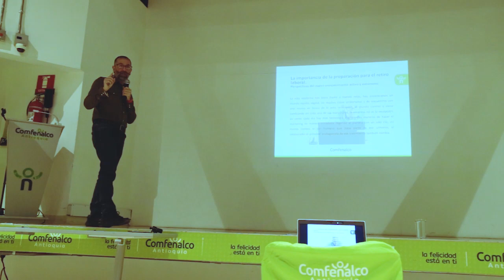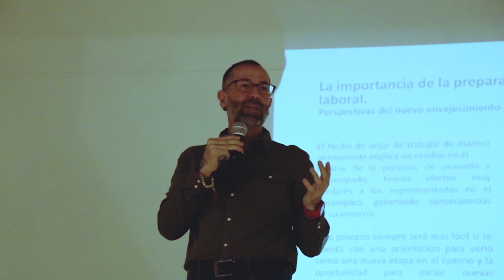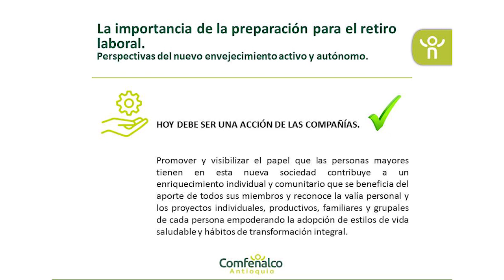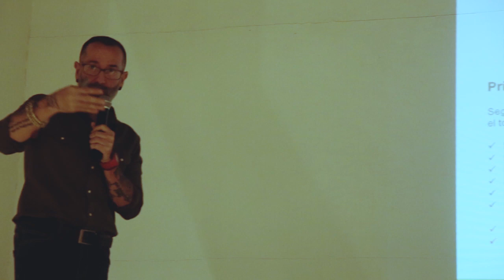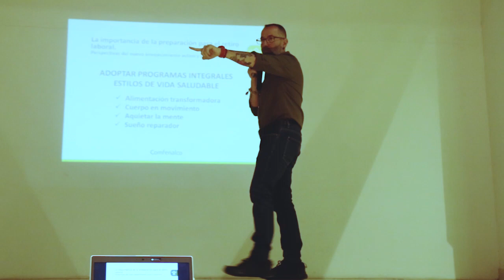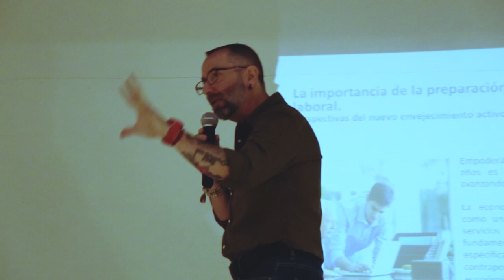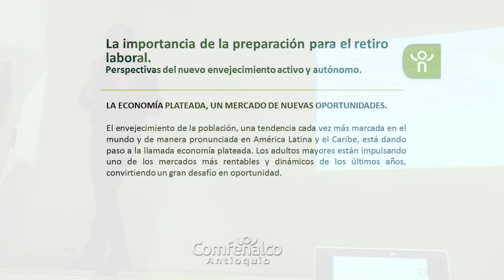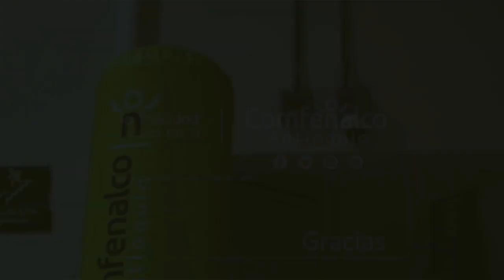La importancia de la preparación para el retiro laboral [Comfenalco Antioquia]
Francisco J Restrepo Ch, especialista en procesos de envejecimiento y vejez, nos habla sobre la preparación para el retiro laboral y las perspectivas del nuevo envejecimiento activo y autónomo.